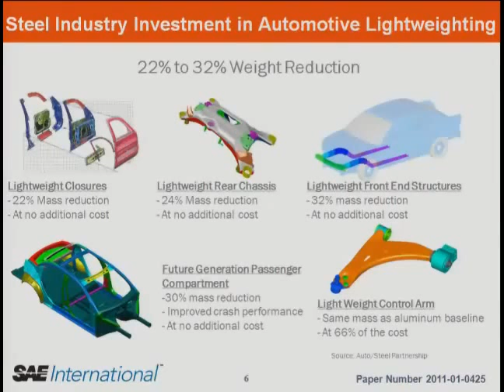Achieving a Lightweight and Steel-Intensive Body Structure for Alternative Powertrains